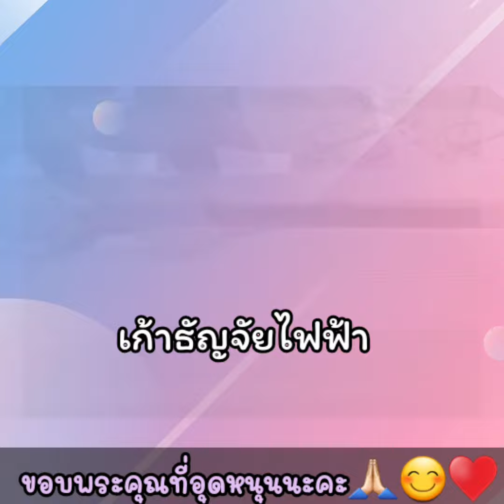ส่งจริง ส่งไว กาต้มน้ำร้อน กระติกน้ำร้อน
กาต้มน้ำร้อนไร้สาย ร้อนไวเดือดเร็ว
รับประกัน1ปี ประหยัดไฟเบอร์5 จุ2.5ลิตร
♥️พร้อมส่งนะจ้ะ♥️
✅LINE : tan9555
✅เพจ : เก้าธัญจัยไฟฟ้า
♥️พร้อมส่งทั่วไทย🇹🇭
มีเก็บปลายทางรอจ่ายเงินหน้าบ้านแล้วรับของได้เลย
⭐ส่งของทุกวัน
⭐ขนส่งเอกชน J&T